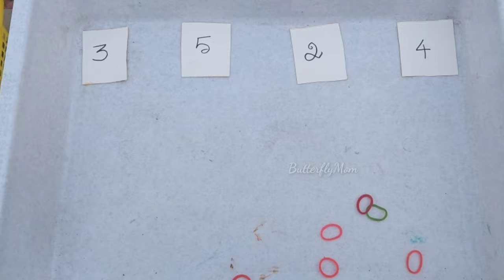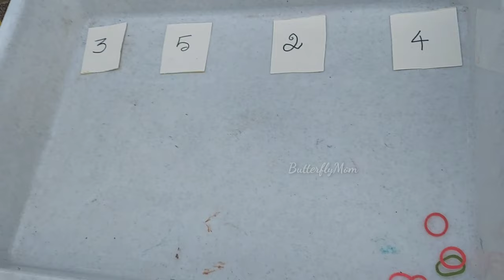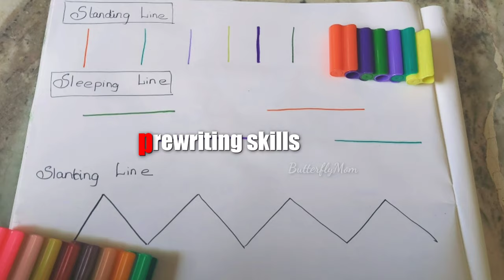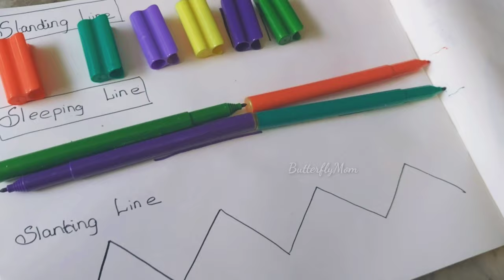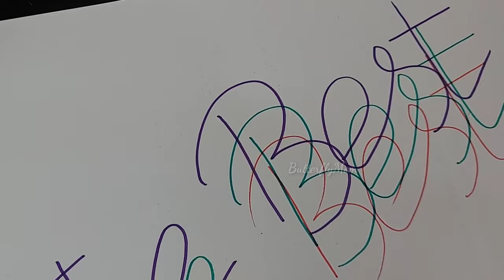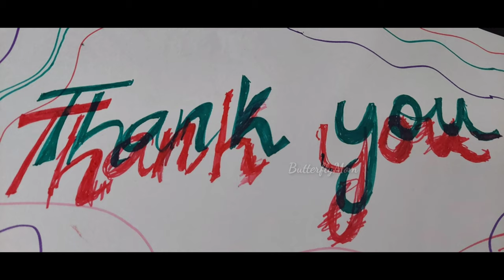10 Easy Connector Sketch pen Activities for Preschoolers | Creativity with connector pens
Review of connector Sketch pens
     It has 50 sketch pens and 4 connectors for ₹280.Absolutely worth the money we spend.
Other than doodling and coloring.. me and my 3.5 year old used them for various activities.
🌈Color matching
🌈Color sorting
🌈Prewriting skill
🌈Premath skill
🌈Finemotorskill
🌈As an open ended toy
🌈Pretend play (creativity of my lil)etc
have compiled and shared the video here.. Even if the ink got over don't throw them out without using effectively

Brief about Butterfly Mom

Myself, mom of 2 toddlers used to share our DIY theme based activities in our small community.After lockdown, in the motto of helping moms who struggle to engage their kids effectively starting Theme based free & paid workshops. we have conducted nearly 20 free online workshops so far. I am a storyteller too conducting sessions every week.The kids & moms here are from various places got united by ButterflyMom community.

Ladies only group(kids activities ) link

our kids activity corner